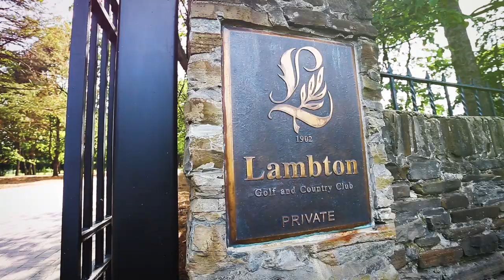Lambton G&CC: Valley Course